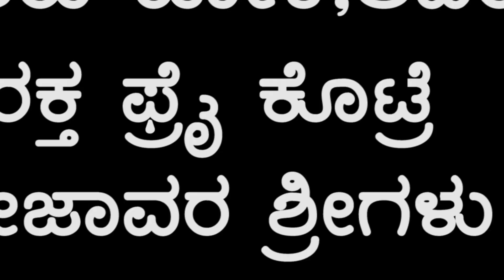ಆಹಾರ ಅವರವರ ಹಕ್ಕು: ದ.ಸಂ.ಸ ರಾಜ್ಯಾಧ್ಯಕ್ಷರಾದ ಡಾ||ಸಿ.ಎಸ್ ರಘು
ಇದು ಡೆಮಾಕ್ರಸಿನಾ ಇಲ್ಲ ಧರ್ಮಾಕ್ರಸಿನಾ: ಹಂಸಲೇಖ ಆತಂಕ
ಪೇಜಾವರ ಶ್ರೀಗಳ ನಡೆ ಪ್ರಶ್ನಿಸಿದ ಹಿರಿಯ ಸಂಗೀತ ನಿರ್ದೇಶಕ
ಕುರಿಯ ರಕ್ತದ ಫ್ರೆöÊ ತಿನ್ನುತ್ತಾರಾ? ಲಿವರ್ ತಿನ್ನುತ್ತಾರಾ?
ಕೋಳಿಯಿಂದ ಮಾನ ಹೊಯ್ಥಾ ಇಲ್ಲ ಸಾಮಾಜಿಕ ವ್ಯವಸ್ಥೆ ಬಗ್ಗೆ ಹೇಳುದ್ರಾ?
ದಲಿತರು ಕೋಳಿ,ಲಿವರ್, ರಕ್ತ ಫ್ರೆöÊ ಕೊಟ್ರೆ ತಿಂತಾರಾ?
ಅಸ್ಪೃಶ್ಯತೆ ಇಂದಿಗೂ ಜೀವಂತ
ದ.ಸಂ.ಸ ರಾಜ್ಯಾಧ್ಯಕ್ಷರಾದ ಡಾ||ಸಿ.ಎಸ್ ರಘು ನಾದಬ್ರಹ್ಮ ಹಂಸಲೇಖರ ನಿಲುವು ಪರ
ದಲಿತರ ಮನೆಗೆ ಪೇಜಾವರ ಶ್ರೀ, ಕಾಂಟ್ರವರ್ಸಿ ಟ್ರೊಲ್

ಬೆಂಗಳೂರು 1 ನ್ಯೂಸ್ || Bengaluru 1 News||

ಬೆಂಗಳೂರು 1 ನ್ಯೂಸ್ ಡಿಜಿಟಲ್ ಸುದ್ದಿ ಚಾನೆಲ್ ಆಗಿದ್ದು, ಎಲ್ಲಾ ಉನ್ನತ ನವೀಕೃತ ಸುದ್ದಿಗಳನ್ನು ಸಮಾಜಕ್ಕೆ ತಲುಪಿಸುತ್ತದೆ. ನಮ್ಮ ಚಾನಲ್ ನ ಪ್ರತಿಯೊಂದು ವಿಭಾಗವೂ ವಿಶೇಷವಾಗಿ ಕಾರ್ಯ ನಿರ್ವಹಿಸುತ್ತದೆ. ನಮ್ಮಲ್ಲಿ ಪ್ರಕಟವಾಗುವ ಸುದ್ದಿಗಳು ಸತ್ಯ ಘಟನೆ ಹಾಗೂ ಸಮಾಜದ ಸಮಸ್ಯೆಗಳ ಬಗ್ಗೆ ಧ್ವನಿಯಾಗಿರಲಿದೆ. ಬೆಂಗಳೂರು ಒನ್‌ ನ್ಯೂಸ್‌ ಸುದ್ದಿ ಚಾನೆಲ್ ಕೂಡ ಇದ್ದು, ಸಮಾಜದ ಸಮಸ್ಯೆಗಳ ಬಗ್ಗೆ ವರದಿ ಮಾಡುವುದರ ಜೊತೆಗೆ ಉತ್ತಮ ಪರಿಣಾಮವನ್ನು ಉಂಟು ಮಾಡುವ ನಿಟ್ಟಿನಲ್ಲಿ ಕಾರ್ಯ ನಿರ್ವಹಿಸುತ್ತದೆ. ನಾವು ಕೇವಲ ಹೇಳುವುದಿಲ್ಲ, ಆದರೆ ನಾವು ಹೇಳಿದ್ದನ್ನು ಮಾಡುತ್ತೇವೆ! ಬೆಂಗಳೂರು 1 ಸುದ್ದಿ ಸಮಾಜಕ್ಕೆ ಹಿಡಿದ ಕೈಗನ್ನಡಿ!

Bengaluru1news|Bengaluru1live|bengaluru1specialsegment
kannadanewschannel|OTTbestpalfrom|top10news|Breakingnews
Fastestnews|Bestnews|Bengaluru1news

Subscribe_Like_Share_Comment